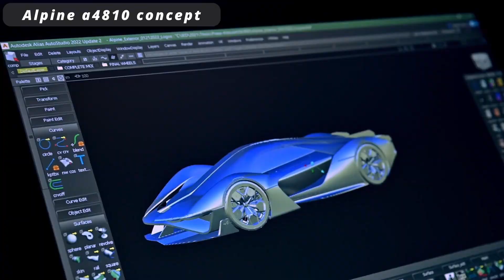TOP 8 crazy transportation concepts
Here is the list of top 8 crazy future transportation conceps below !

The speeder 00:52

Archer midnight 01:39

R RYZR 02:23

Argo cargo ship 03:10

Air yacht V2 03:56

Alpine A4810 concept 04:45

Space tourism 05:28

Hill HX50 06:15